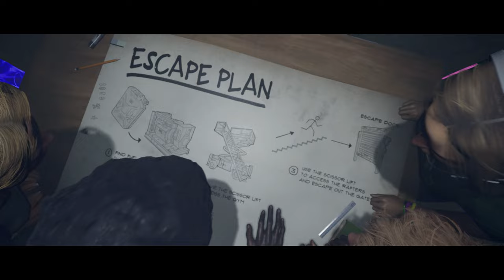Last Year [PC] Amber's Struggle 2 Survive